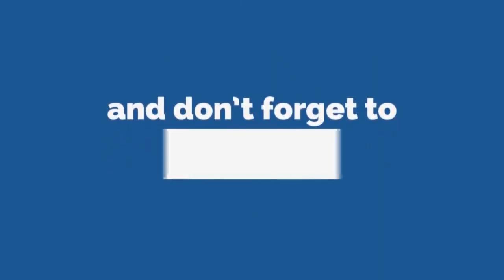चितवनको सौराहामा गैंडासँग सेल्फी people are taking selfie with rhino chitwan national park sauraha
a2zonline​​​​ tv

Camera/Edit :  kiran sapkota

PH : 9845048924